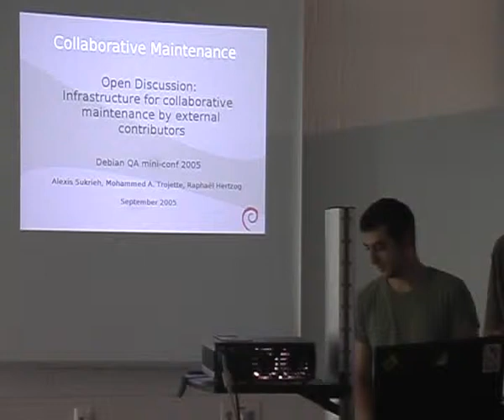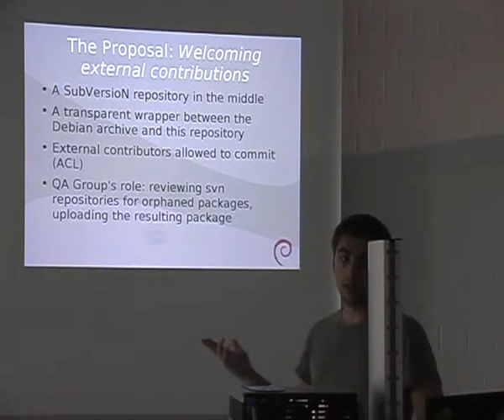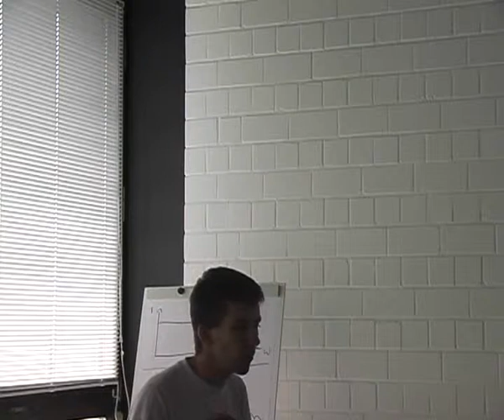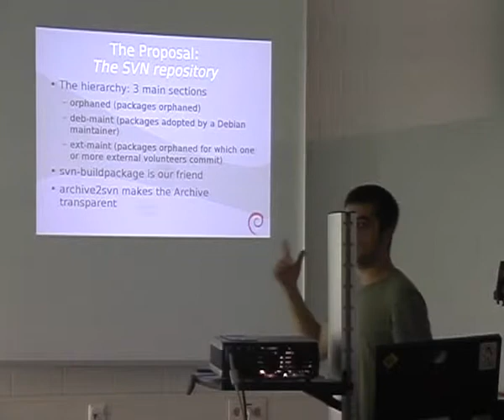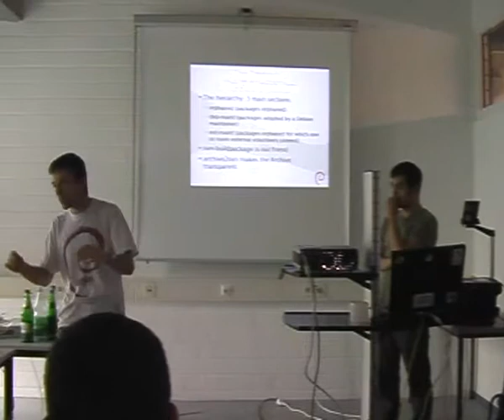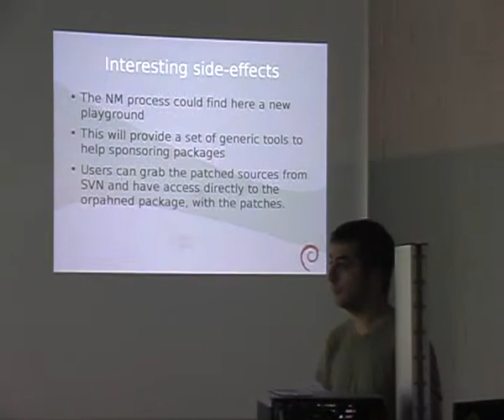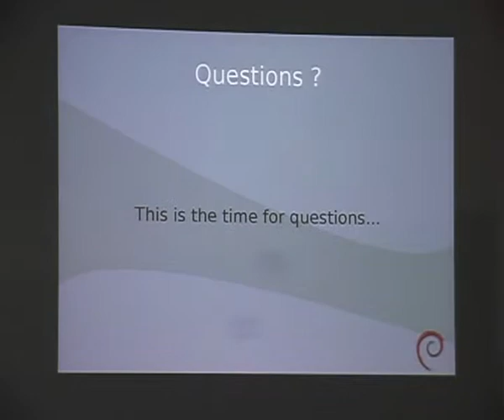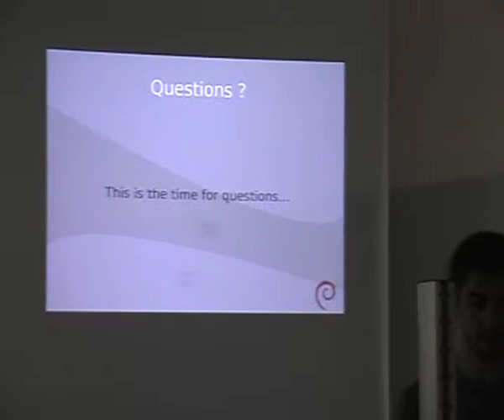Collaborative maintenance by external contributors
by Alexis Sukrieh
by Raphael Hertzog
by Mohammed Adnene Trojette